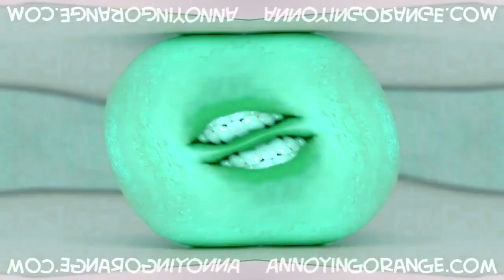(REUPLOADED) Preview 2 Annoying Orange Effects Extended (Sponsored By Preview 1982)